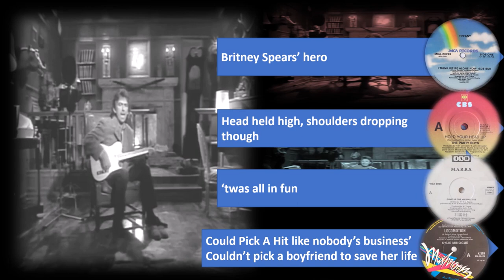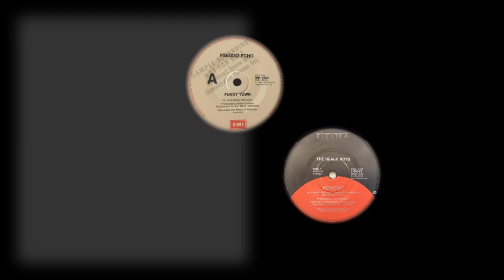The Past Is A Foreign Country #60 - 10/01/1988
It's a banging great week this week I tell you folks. It's an unchanged top10 from last week, and I have to tell you, when the top 10 is this good you can see why they didn't change it.